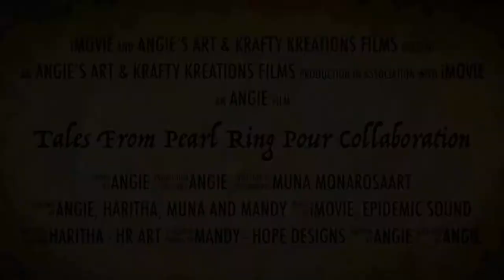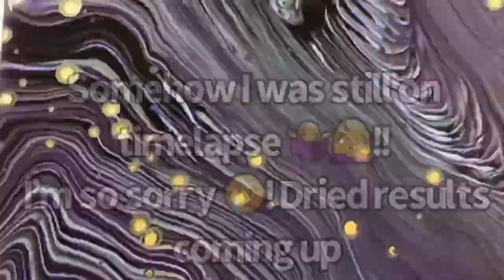#75 Seahorse Pearl Ring Pour ~ Paint Pouring Pearls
Hello my friend, I hope all is well. Today's video I'm attempting a Pearl Ring Pour on a Bloom painting I wasn't happy with. I do need to add water to my recipe for my next attempt. I have a collab coming up so I'll be doing more of these!! Until next time my friend stay well.
XOXO,
Angie

00:00 Collab Trailer
01:09 Pour pearl paint
02:18 Pour Ring
04:10 Tilt and stretch out
05:48Torching begins
07:52 Wet Results Time lapse
08:02 Dried results

Julie's video with recipe card I used.

Pearl Puddle Paint: Extreme Sheen - Champagne Gold
Colors used: Dioxazine Purple - Liquitex Basics, Light Blue Violet - Liquitex Basics, Iridescent Graphite - Liquitex Basics and Mars Black - Artist Loft Flow Acrylic

ALL paints had 30g Floetrol.
The Gold and Black had equal parts paint, so 30g.
The colors had 15g of paint.
Everything excluding the Gold had 5g of water.

If you are interested in collabing please shoot me an email!!

If you are interested in any of my paintings please email, thank you 😁🤗!!

Here is a link for saving some money if you're interested in using KS Resin. I love using it for my pieces. There is NO extra charge to you for using this link. Have fun with it, I do 😁!

You can promote this code (this is your personal code, associated only with you)
Tutu’s Kreations
to your users/friends/followers. When someone uses it in the store of this affiliate's program, they will get a discount on their order and you will get 5% from the total amount of that purchase.

Credits will be given